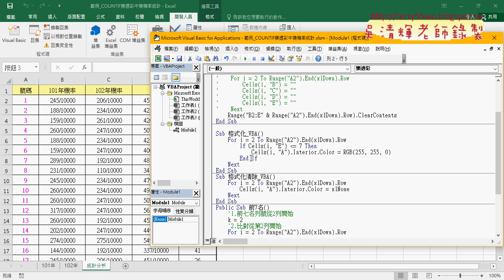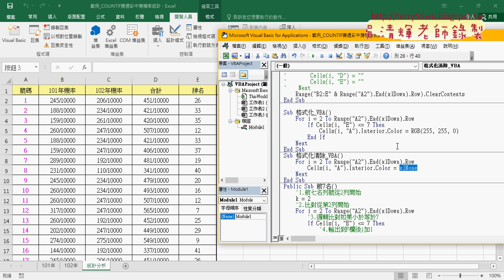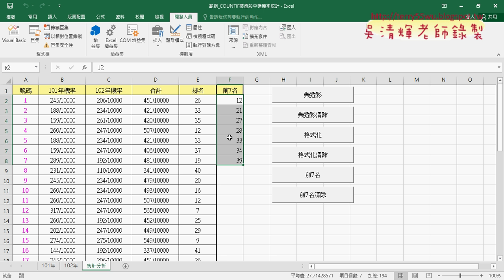07 樂透彩VBA程式說明